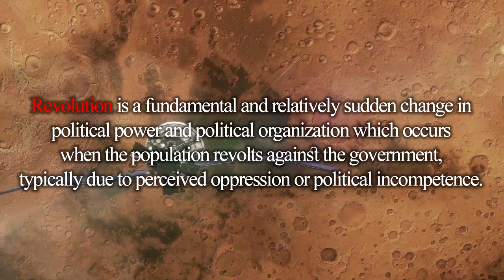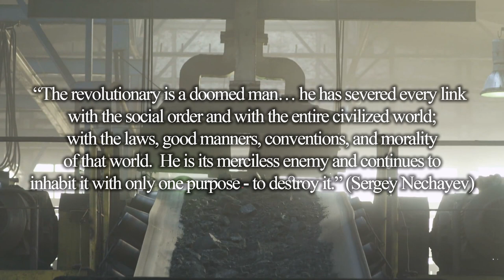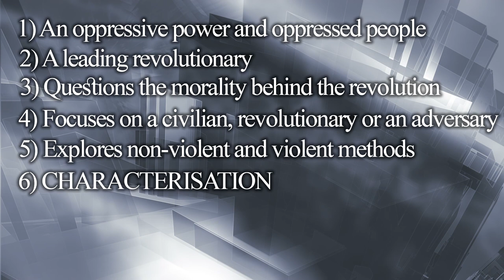How to write revolution | Red Rising by Pierce Brown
In the Red Rising trilogy, Pierce Brown throws us into a revolution concerning equality and truth. It is heavily violent but also sentimental as characters struggle to carve a place and identity in the rapidly changing Society.

In this video I talk about the distinction between revolution and rebellion and how Brown crafts a Rising addressing the ethical concerns of warfare.